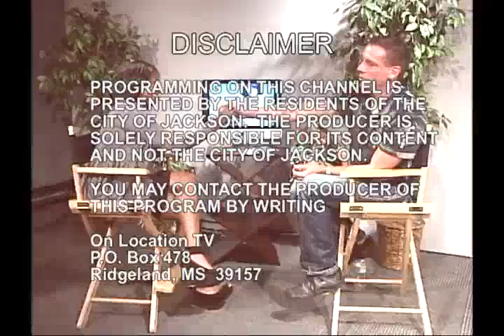DVDJ REIGN INTERVIEWS THE L SHERIE ALERT PT 2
Pt 2 of 2 interviews with TheLSherieAlert.com so tune in and find out who is  behind this success story.   Be sure to watch us on Comcast Channel 18 Tuesday 6:00 pm and Saturdays 6:30 am.